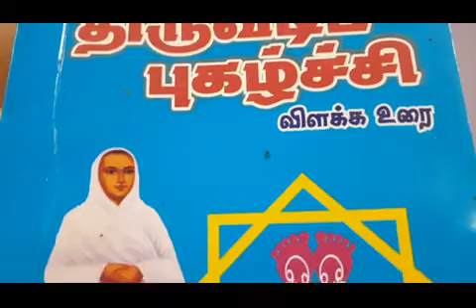11.7.2020 திருவடிப் புகழ்ச்சி..உரை விளக்கம்..சுவாமி சரவணானந்தா, திண்டுக்கல்.